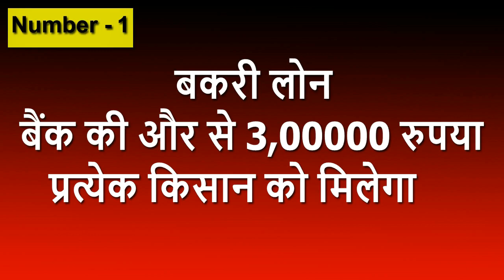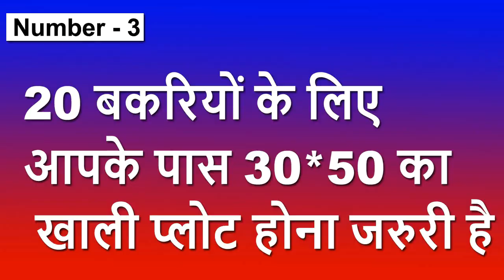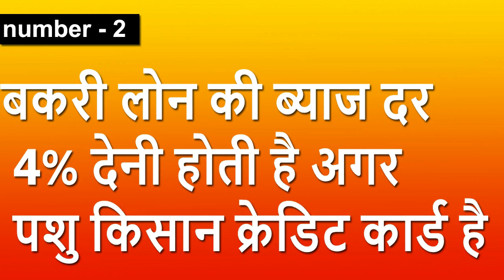20 बकरियों से किसान हर महीने 40,000 रुपया कमा सकता है | Bakari Loan Kaise Milega | Goat Farming Loan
20 बकरियों से किसान हर महीने 40,000 रुपया कमा सकता है | Bakari Loan Kaise Milega | Goat Farming Loan

bakri palan ke liye loan kaha se milega
bakri palan loan scheme
bakri palan loan me kitna byaj padta hai
bakri palan
goat farming

goat farming loan | बकरी पालन लोन कैसे मिलेगा | Bakari Loan Kaise le | goat farming loan | बकरी पालन लोन कैसे मिलेगा | Bakari Loan Kaise le
20 बकरियों से किसान हर महीने 40,000 से 50,000 की कमाई कर सकता है अब आपको पैसे की जरूरत नही होगी सरकार आपको बकरियों पर 5 लाख तक का लोन दे रही है पूरी जानकारी देखें -

goat farming loan process

बकरी लोन योजना 2022 :- किसानों के लिय सरकार की अच्छी शुरुआत अब किसानों को मोदी सरकार बकरी पालन व्यवसाय के लिय 4,00000 रुपया तक का लोन बिना ब्याज पर दे रही है ताकि किसान अपने खुद के व्यवसाय को शुरू कर सकें जिससे भारत देश के किसानों की अर्थव्यवस्था में सुधार हो किसान भाइयों जैसा की आप सभी जानते है की भारत एक कृषि प्रधान देश है और यहाँ पर कृषि के साथ-साथ पशुपालन पर विशेष रूप से ध्यान दिया जाता है लेकिन कुछ किसानों के पास कृषि योग्य भूमि बिल्कुल्कम है जिसकी वजह से उनका पालना पोषण होना काफी मुश्किल है |